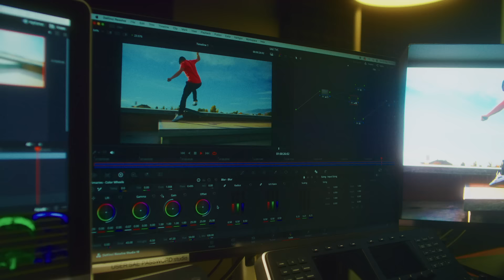Just Make a Big Scene / Study Film at SAE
Every great film exists because people just started making. Learn how you can make an award-winning career in film with our film courses.

Learn how to make at SAE.